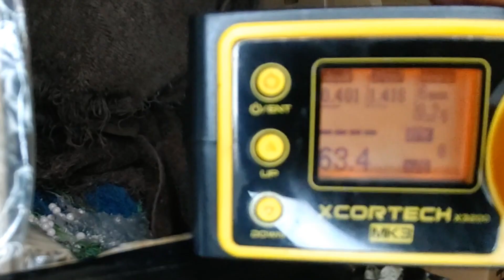強烈リコイル WE AK74UN GBB ガスブロ レビュー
今回はWe-tech製AKS74Uガスブロの部屋撃ちレビューです。
お金を貯めたものの、マルイAKM、MP5を待ち切れず、
GHKのAKを買うつもりが、何故か最終的にＷＥ製を購入ｗ
フルストロークによる激しいリコイルが味わえます☆
思っていた以上にガツガツ作動しました！
フルはストロークが長い分、ガスの消耗、動作の低下が
目立ちますが、調整次第ではこれから夏に向けて大化け
しそうなガスガンと感じました^^